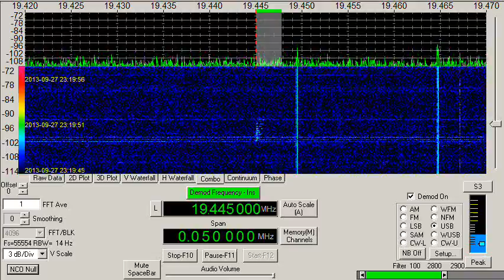Oddity Station, Unknown, 19445 kHz, USB Mode, September 27, 2013, 2318 UTC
Unknown odd transmission.  This signal was heard for over 24 hours on the same frequency, sending exactly what is shown with no variation.  On 19445 kHz, USB mode, form sometime on September 26 until after 0100 UTC September 28.

Recorded at my location in the Mojave Desert, California, USA, on September 27, 2013, 2318 UTC.